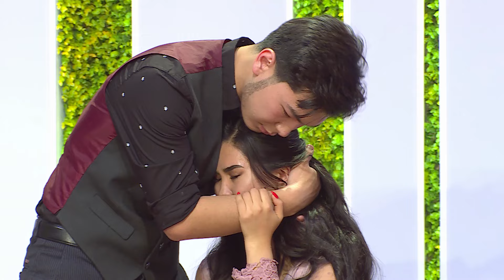Даяна неге Ашадан ұрыс естіді?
Еуразия бірінші арнасының Qalayym Live (Қалауым Live / Kalayym / Калауым) телевизиялық шоуының ресми парақшасына қош келдіңіздер.

Qalayym Live — ел медианарығында рейтинг көшін бастап тұрған Еуразия бірінші арнасының реалити-шоуы.
Күнделікті тікелей эфирде жасындай жарқыраған қызықты кейіпкерлер жеке өмірлерін құруға талпынады. Ойландырар оқиғалар, күтпеген жайттар және романтикалық хикаялар. Бағдарламаны біздің жұлдыз-жүргізушіміз Аша Матай тізгіндейді.